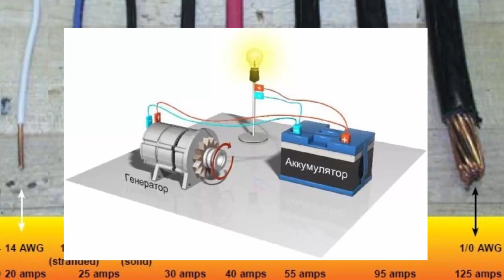Зачем опытные автовладельцы ставят на аккумулятор второй «минусовой» провод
Зачем опытные автовладельцы ставят на аккумулятор второй «минусовой» провод и чем это выгодно

Why do experienced car owners install a second negative wire on the battery and how is it beneficial?